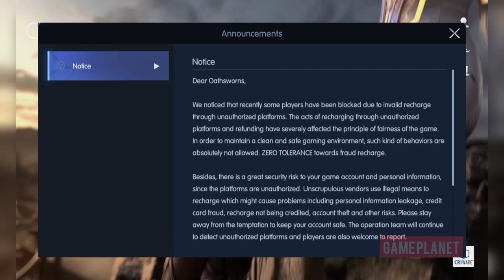Chronicle Of Infinity | Battle Against The Fallen Fiend | MMORPG Android Gameplay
Game : Chronicle Of Infinity
Gameplay : Battle With The Fallen Fiend
Platform : Android
Genre : Action, Fantasy, MMORPG
Developer : Neocraft Limited